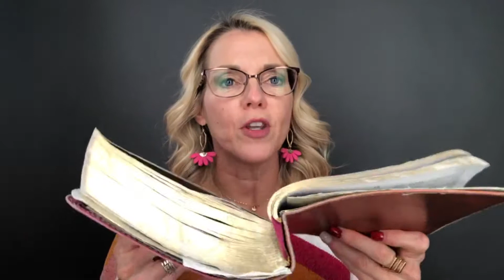Pray4Others Colossians 1:9-12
I share 4 aspects of prayer based on Colossians 1:9-12.